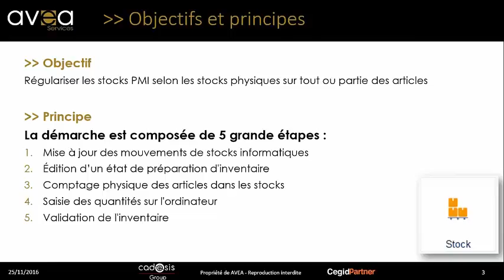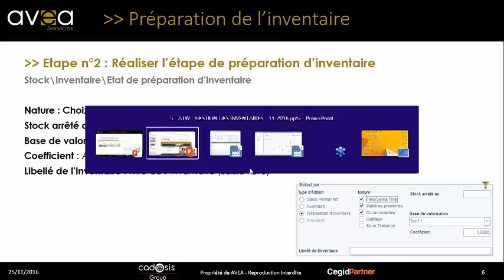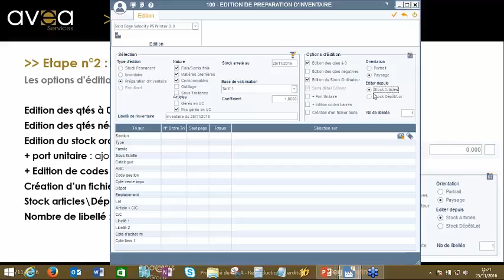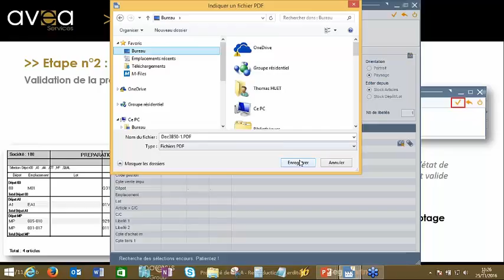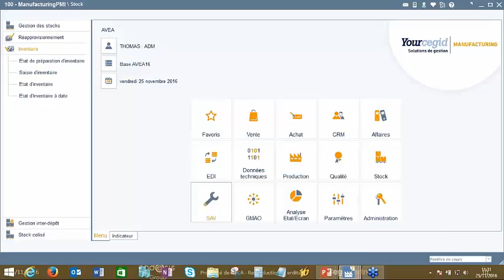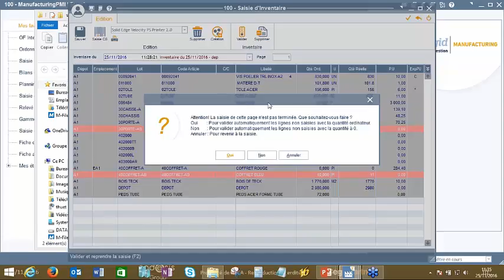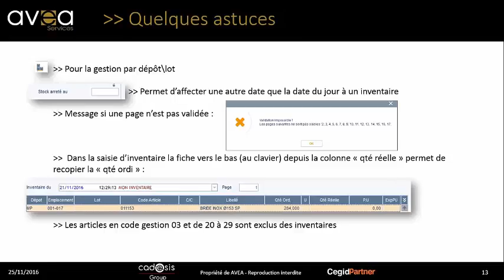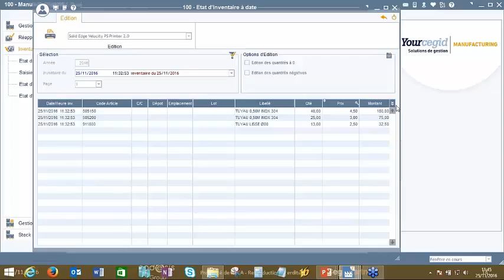Vendredi c'est PMI 5 Thème : La gestion des inventaires dans Manufacturing PMI par AVEA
Atelier Vendredi c'est PMI N°5 : La gestion des inventaires dans Manufacturing PMI par AVEA.
Retrouvez tous nos Ateliers sur notre chaine et la programmation sur notre